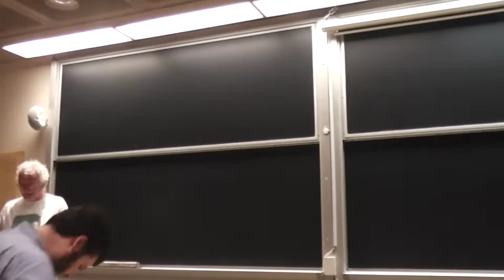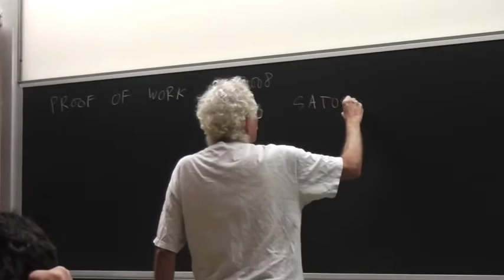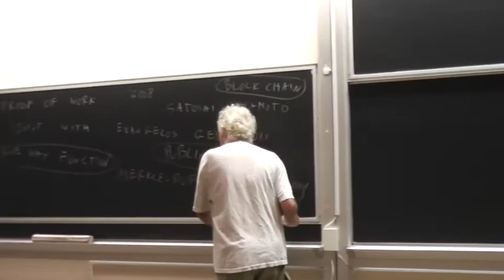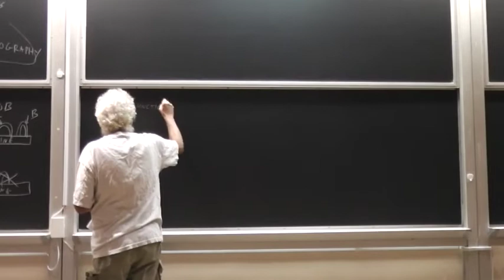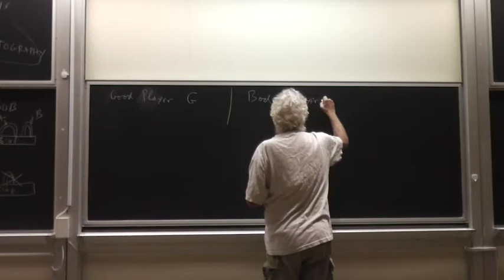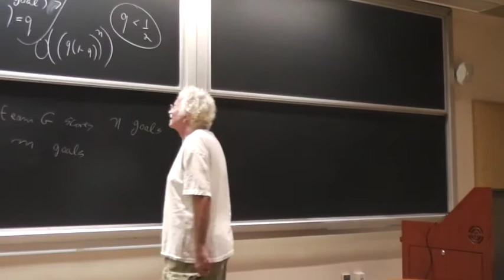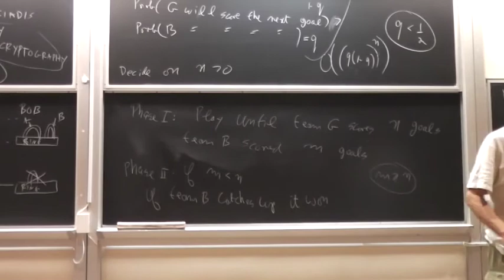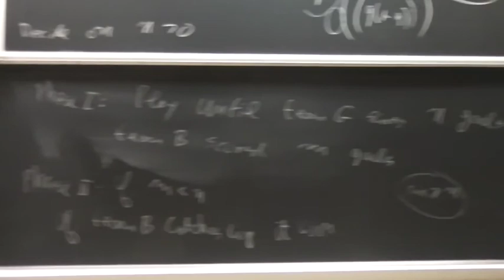How likely to succeed is a Bitcoin attack, and how long should it take Part I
Doron Zeilberger, Rutgers University
Rutgers Experimental Math Seminar, Sep. 6, 2018
Abstract: We use experimental mathematics, and Wilf-Zeilberger algorithmic proof theory, to compute probabilities and duration of bitcoin "double-spend" attacks. [Joint work with Evangelos Georgiadis].